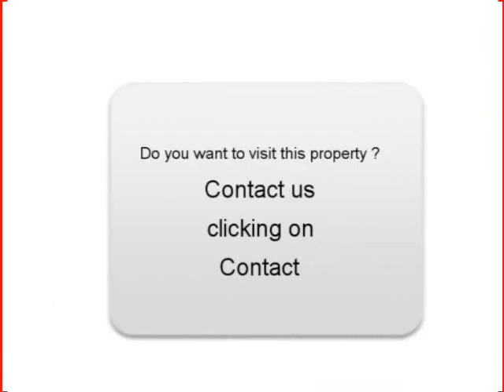Sale one Jeep Wrangler Sorbo Ocagnano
For sale at  Sorbo Ocagnano  Used car Jeep Wrangler of 9000 Km.
used motors Autoenvideo : Sale one Jeep Wrangler  Sorbo Ocagnano  Haute-Corse